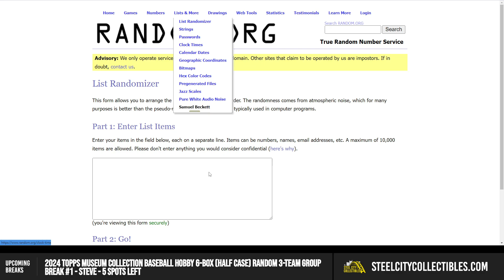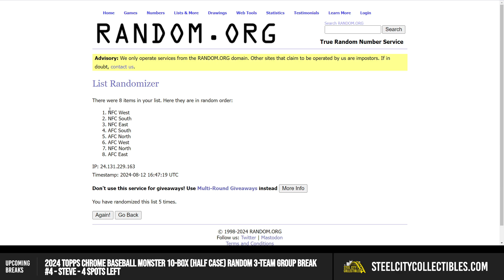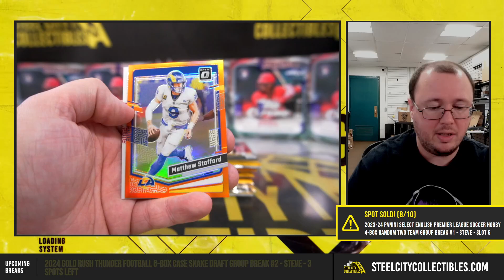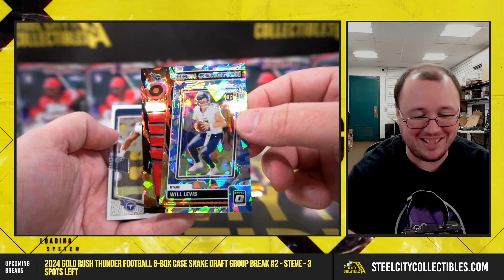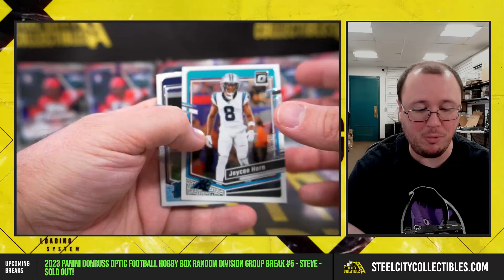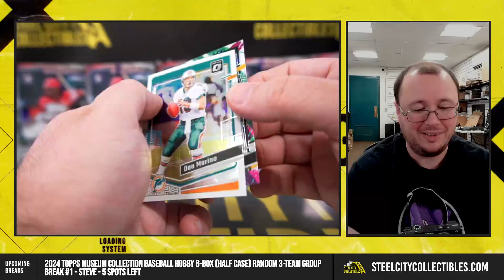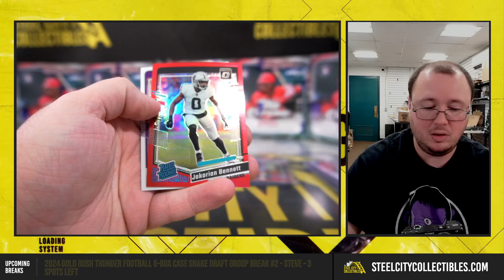2023 Panini Donruss Optic Football Hobby Box Random Division Group Break #5 - Steve